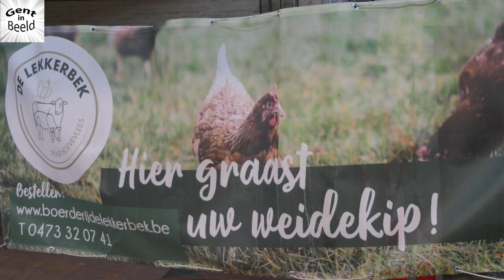Lokaalmarkt Gentbrugge.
De versmarkt met een passie ,koop lokaal.
Naar jaarlijkse gewoonte vieren we in september de Oogstfeesten: elke vrijdag van september feest! Krijg 1 kg aardappelen, win een waardebon, geniet van circusanimatie ... Ontdek hier het programma
Je kunt ook produkten online bestellen.